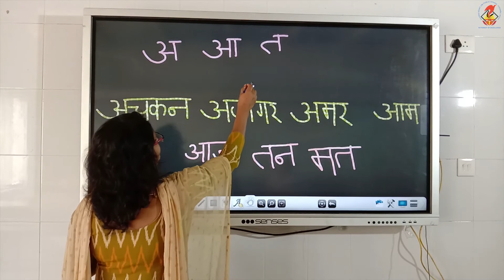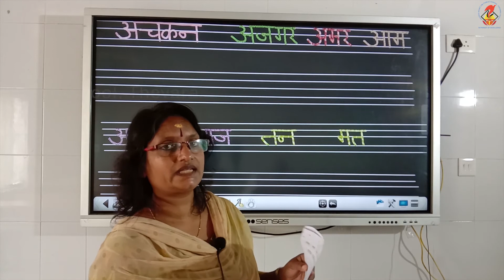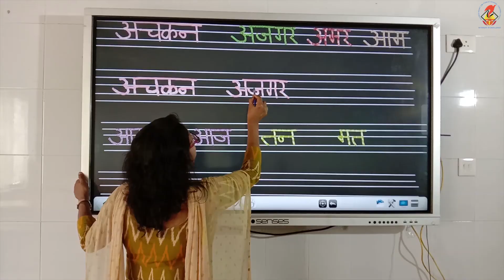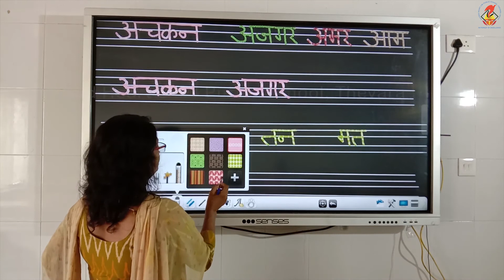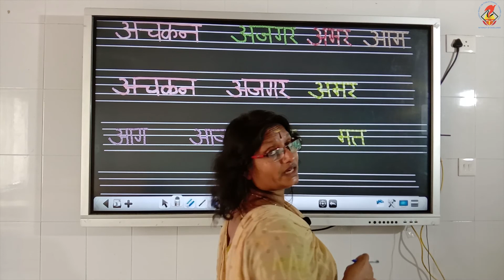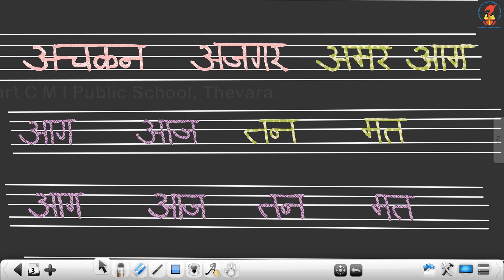Hin01 Worksheets Chapter 04 Video 02 Pages 24 25